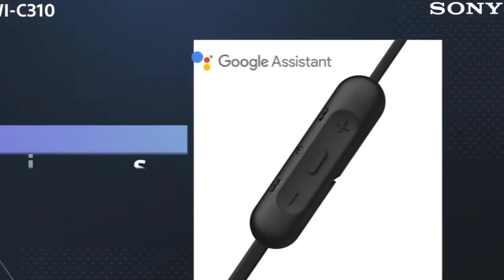Top 6 Neckband Bluetooth Headphones In 2024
➜ Links to the Top 6 Neckband Bluetooth Headphones In 2024 we listed in video:

►Links►

➜ 6- Bose SoundSport-
➜ 5- Beats Flex Wireless-
➜ 4- LG Tone Style HBS-
➜ 3- Sony WI-C310 Wireless-
➜ 2- Sony WI-1000XM2 Behind-
➜ 1- Beyerdynamic Blue BYRD-